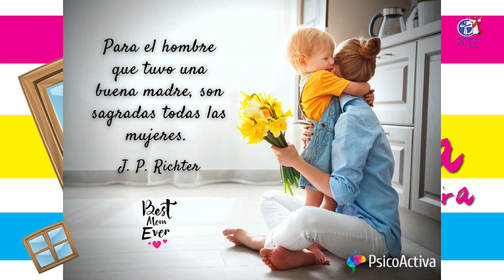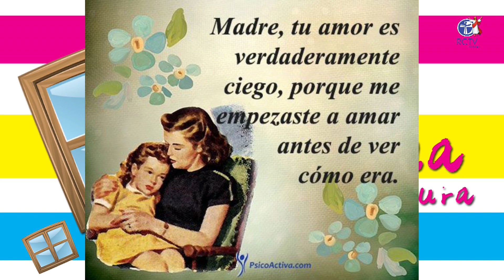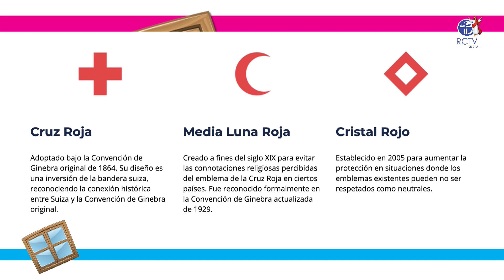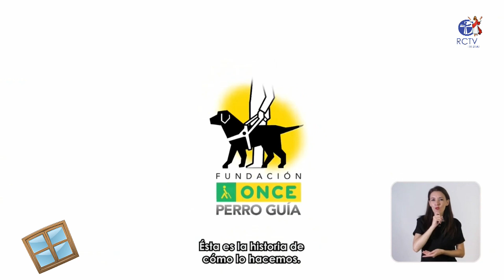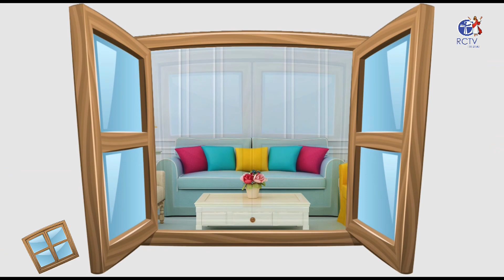PROGRAMA #120 - UNA VENTANA A LA CULTURA - MIÉRCOLES 8 DE MAYO 2024